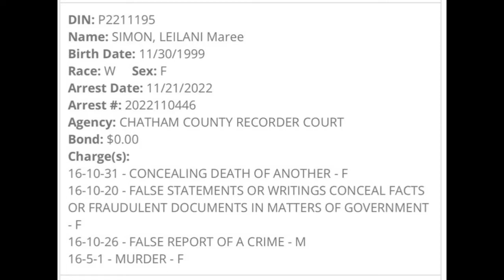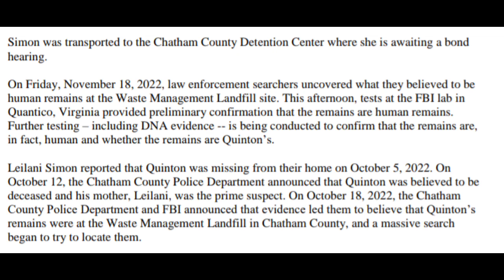QuintonSimon Chatham County Press Conference & Press Release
Georgia police have arrested the mother of 20-month-old Quinton Simon on murder charges in connection with Quinton's death and disappearance.